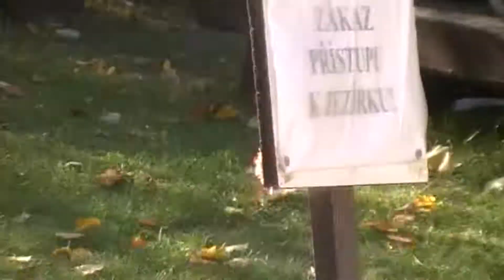Hetafamily we are wild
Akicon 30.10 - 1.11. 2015